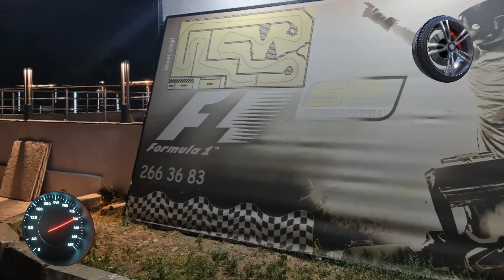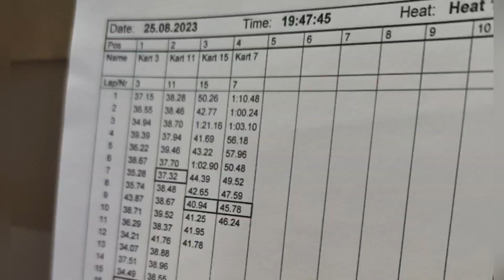Nereye Gidelim? Speedpark Go Kart- Bilkent, Ankara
Çeşitli Pasta Süsleme Yöntemleri, Pasta Süsleri Yapma Anlatımları ve Tatlı Tarifleri Bu Kanalda...

Yorumlara merak ettiğiniz figürleri yazabilirsiniz. Planlayıp videosunu çekebiliriz.

Diğer Hesaplarımız
Küçük Prens Tatlıları:

Cake Decorating Methods and Dessert Recipes are in this Channel ...

You can write the figures you are interested in, in the comments. We can plan and upload the video.

Our other accounts:
Küçük Prens Tatlıları: